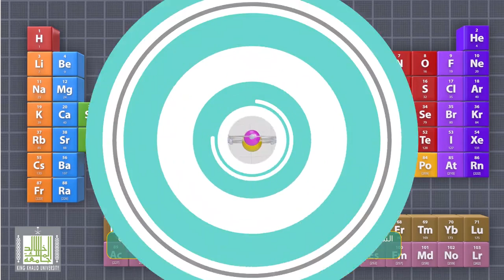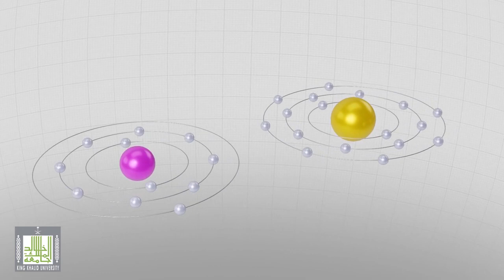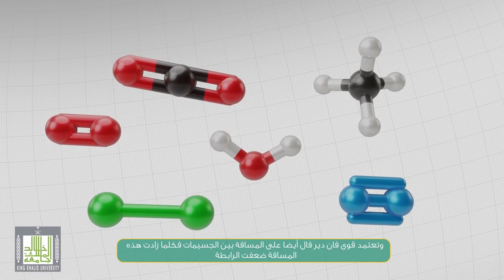قوى فان دير فال